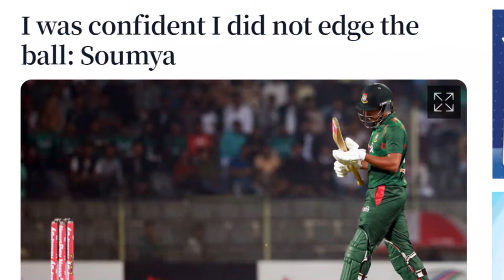අඳ ගොළු බිහිරි විනිසුරුවනුත් පරාදයි...